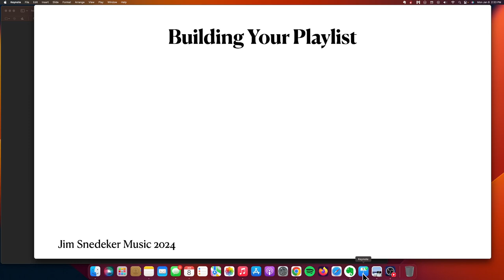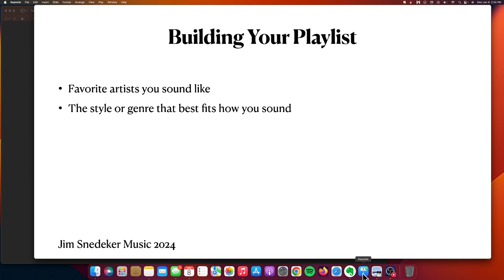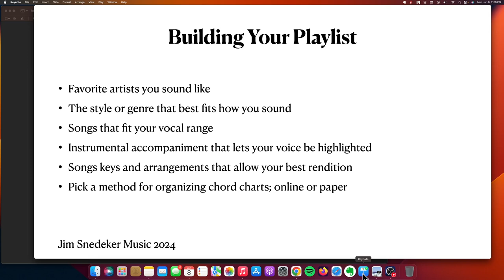Building Your Live Performance Playlist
Are you looking to build your live performance playlist? In this video, we'll give you a checklist to ensure your set list is on point for your next show!

Question - What music tech or live performance video would you like to see?  Leave me a comment in this video.

Yes, learn to play with PIANO FOR ALL. Click this link to start today -

About: JimSnedekerMusic is a channel about music tech and live performance.